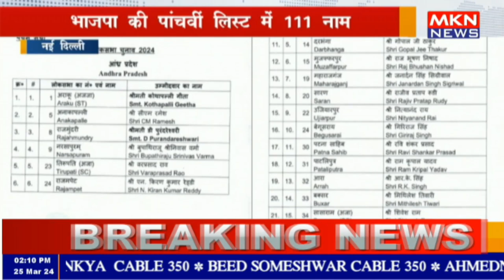नई दिल्ली - भाजपा की पांचवीं लिस्ट में 111 नाम